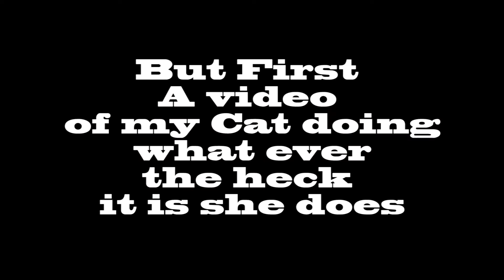All Hail The Princess: Injustice 2 Episode 5: Enter Starfire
Starfire has joined Injustice and it's time to test her out. Join Ali and I once again as we duke it out in Injustice 2 and play as Starfire.
Game: Injustice 2